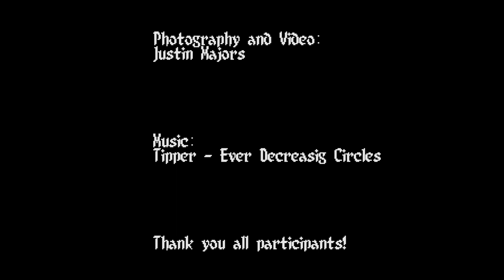Alchemy Burn 2013 - People of Alchemy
Alchemy Burn is a regional Burning Man festival held in North Georgia.
This video features some of the participants that you might encounter at the event transitioning between each other.

Track: Tipper - Ever Decreasing Circles